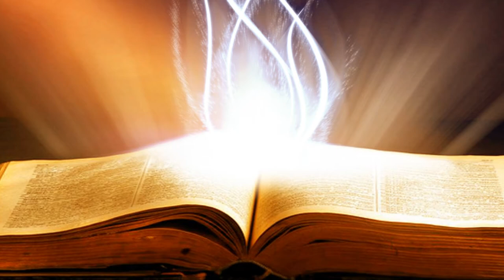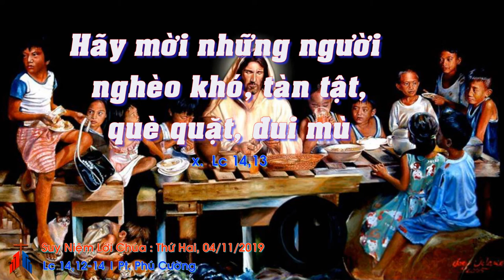Suy Niệm Lời Chúa : Thứ Hai, 04/10/2019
suyniệmlờichúa suyniệmtinmừng suyniệmhằngngày cácđẳng cầuchocáctín hữuđãquađời#

Thứ hai tuần XXXI thường niên năm c: làm tiệc thì nên mời khách là những người nghèo, tàn tật, đui mù, què quặt